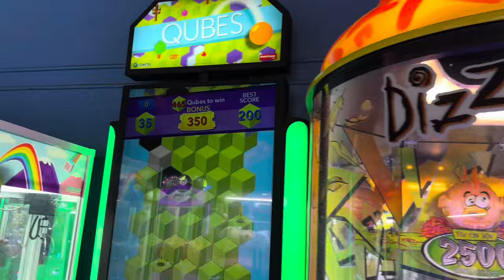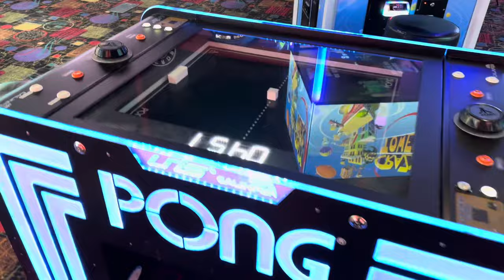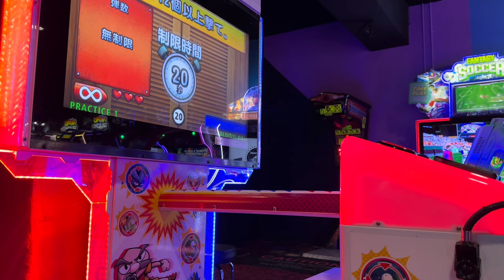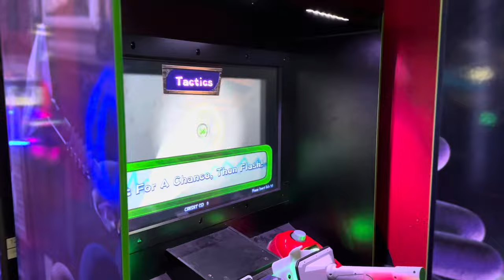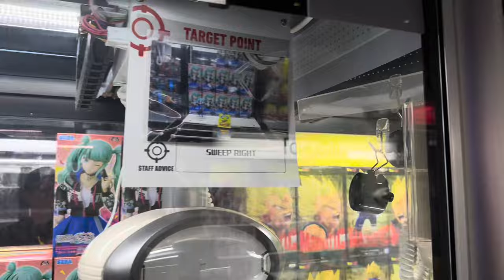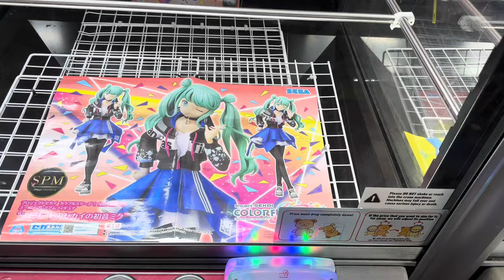Round1 Bowling & Amusement Arcade Vlog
Kick it with me while I run errands and play some games in between time.